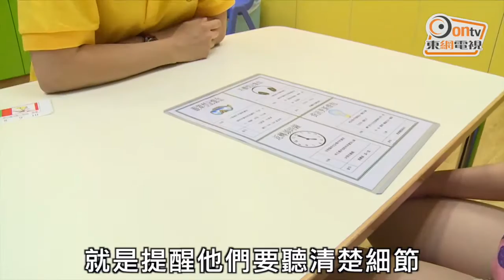治療ADHD 家長正視最重要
在香港，大約5-6%的小朋友患有ADHD，醫生會按照情況與治療師和為他們不同的提供藥物與行為治療。